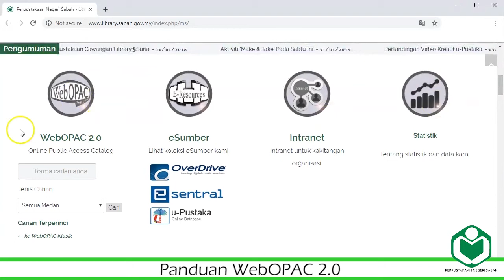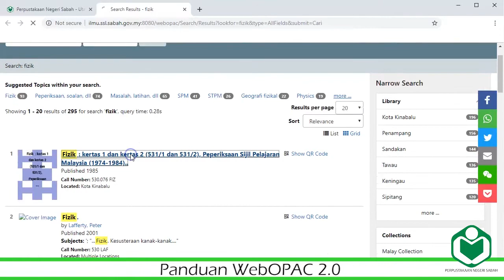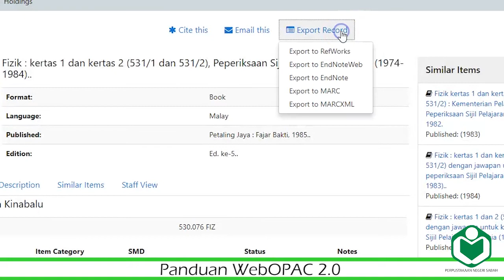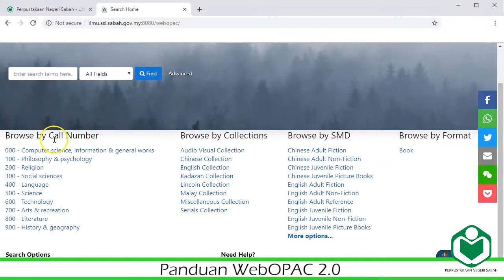Sabah State Library Web OPAC 2.0 Malay Tutorial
How to search Sabah State Library materials using Web OPAC 2.0